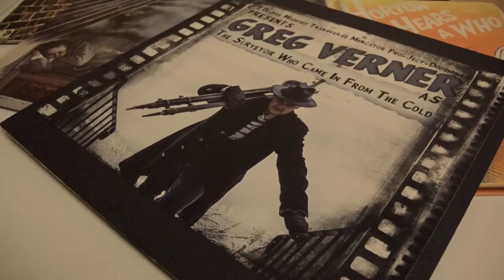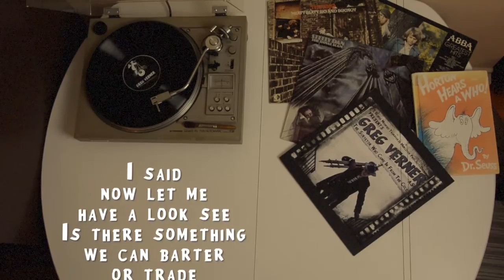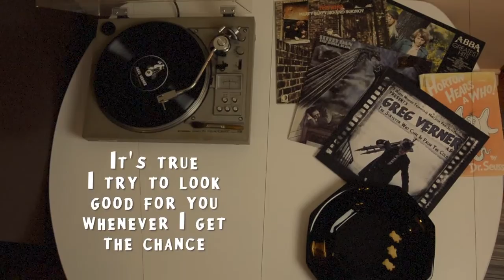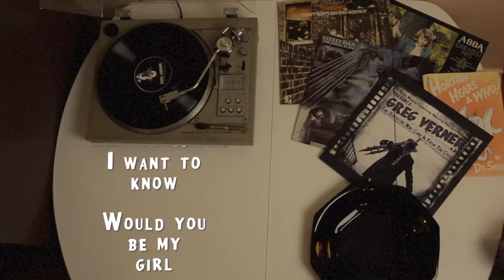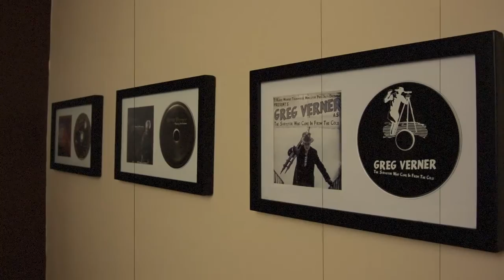Greg Verner - Love At A Flea Market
Greg Verner - Love At A Flea Market from "The Surveyor Who Came In From The Cold"